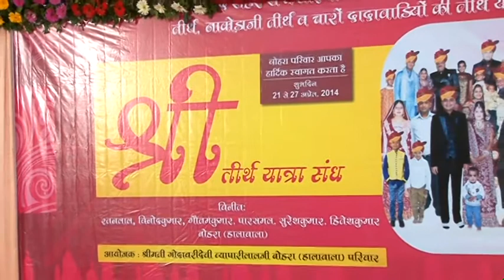Tirth Yatra Sangh Part 3